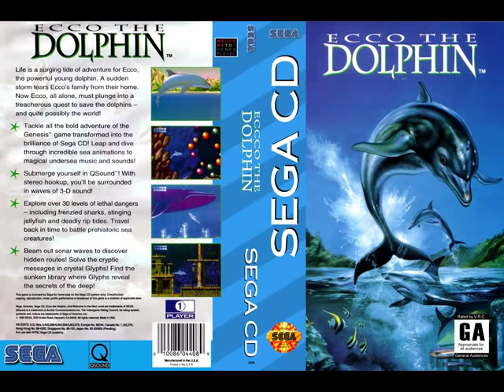Ecco the Dolphin (Sega CD Music Soundtrack)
0:00:00-0:04:36 Track 2
0:04:36-0:08:39 Track 3
0:08:39-0:12:10 Track 4
0:12:10-0:17:54 Track 5
0:17:54-0:21:37 Track 6
0:21:37-0:27:14 Track 7
0:27:14-0:30:43 Track 8
0:30:43-0:31:42 Track 9
0:31:42-0:33:37 Track 10
0:33:37-0:37:01 Track 11
0:37:01-0:38:00 Track 12
0:38:00-0:41:30 Track 13
0:41:30-0:45:00 Track 14
0:45:00-0:50:32 Track 15
0:50:32-0:54:27 Track 16